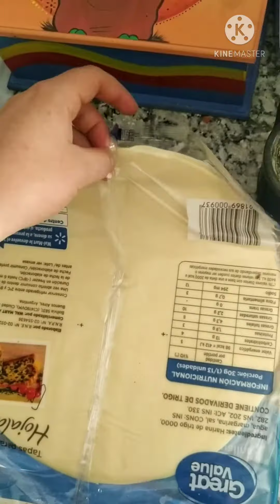como hacer una tarta de jamón y queso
el kbro me preguntó cómo hacer una tarta de jamón y queso ahí va Nico saludito que ande bien la familia